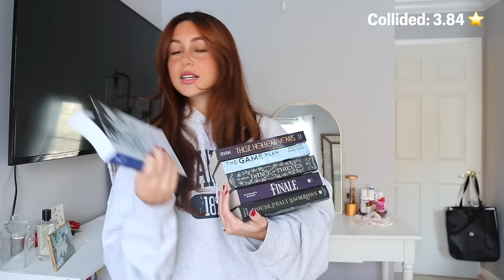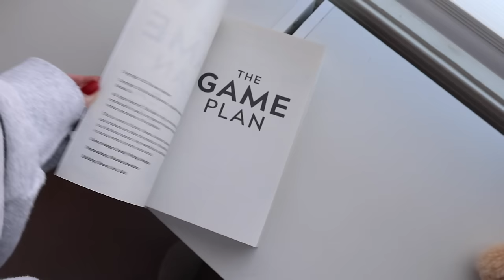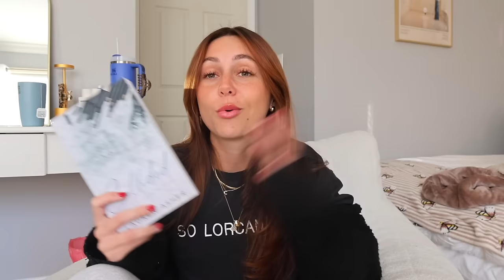reading the highest & lowest rated books on my january tbr 📚🎀